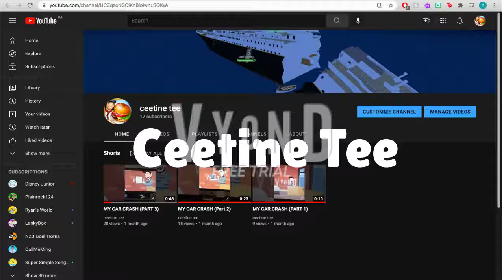Channel Trailer/Intro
Here is the intro or trailer for you!